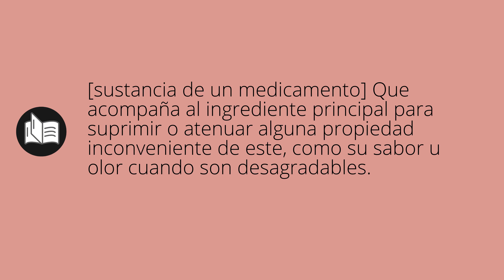Que significa CORRECTIVO • correctivo SIGNIFICADO • correctivo DEFINICIÓN • Que es CORRECTIVO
Que significa correctivo en español. Cual es el significado y definicion de correctivo. que es correctivo. correctivo definiicon en español. Todos los significados y definiciones del diccionario español.

Diccionario de la RAE (Kindle):
Diccionario de la RAE (Tapa dura):
Diccionario de primaria VOX:
Diccionario Esencial de la Lengua Española:
Diccionario Cambridge Español - Inglés: